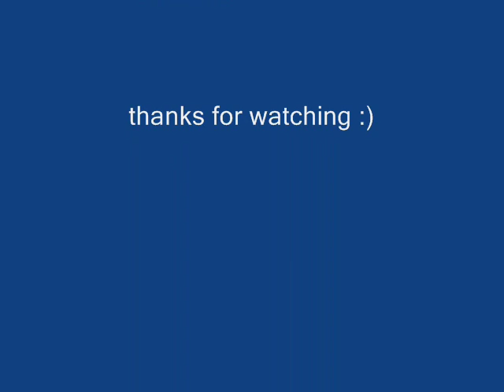Kevin Burke - O'Carolan's Concerto & Loftus Jones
Excerpt from concert at Edinburgh Folk Club on Wednesday 28th May, 2008